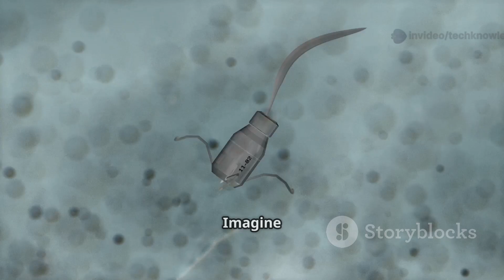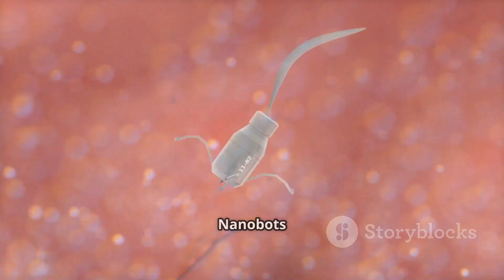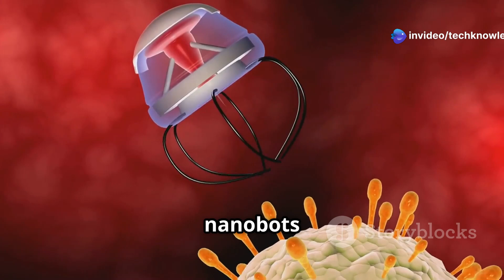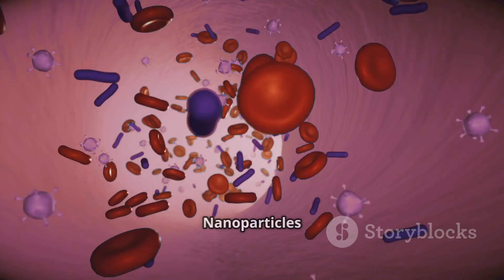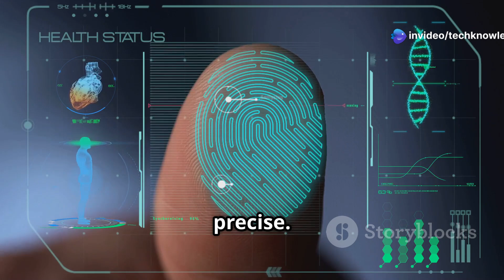“Is Human Immortality Closer Than We Think? | The 2030 Prediction”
Will humans become immortal by 2030? 😮
Some scientists and futurists believe it’s possible — thanks to rapid breakthroughs in nanotechnology, artificial intelligence, and anti-aging research. In this video, we dive deep into the bold prediction by Google futurist Ray Kurzweil, who claims nanobots in our bloodstream could soon make us immune to diseases, repair damaged cells, and even reverse aging!

We’ll explore:
 • How nanobots and AI work together 🧠🤖
 • The current state of science and real breakthroughs 🔬
 • Why immortality by 2030 might be too soon ⏳
 • What the future of human health really looks like 🌍

Is it fact, fiction, or something in between? Let’s find out!

immortality, nanobots, AI medicine, Ray Kurzweil, human immortality, longevity escape velocity, nanotechnology, future of medicine